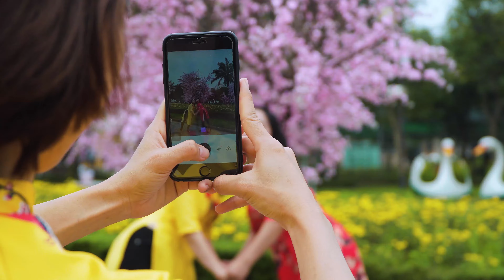Xuống Phố Phải Tươi | Lớp 5h sáng 246 Ksx |MegaFit | MegaDance